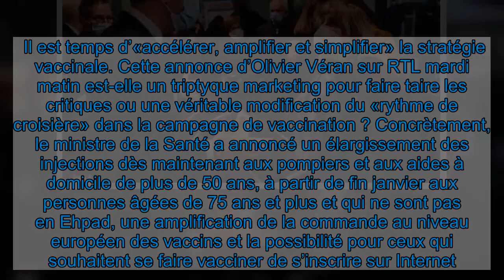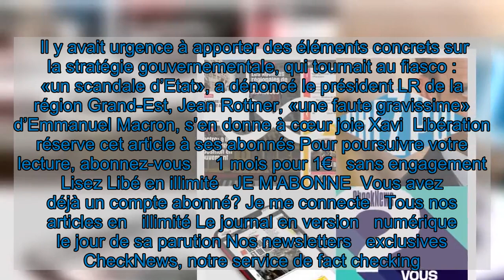Olivier Véran vend son triptyque «accélérer, amplifier et simplifier» pour sauver la campagne de vac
Face aux critiques virulentes de la stratégie vaccinale du gouvernement, le ministre de la Santé rassemble ses forces de communication pour contre-attaquer. Des réunions de coordination de sont enchaînées pour préparer sa conférence de presse prévue jeudi avec le Premier ministre.    Il est temps d’«accélérer, amplifier et simplifier» la stratégie vaccinale. Cette annonce d’Olivier Véran sur RTL mardi matin est-elle un triptyque marketing pour faire taire les critiques ou une véritable modification du «rythme de croisière» dans la campagne de vaccination ? Concrètement, le ministre de la Santé a annoncé un élargissement des injections dès maintenant aux pompiers et aux aides à domicile de plus de 50 ans, à partir de fin janvier aux personnes âgées de 75 ans et plus et qui ne sont pas en Ehpad, une amplification de la commande au niveau européen des vaccins et la possibilité pour ceux qui souhaitent se faire vacciner de s’inscrire sur Internet.   Il y avait urgence à apporter des éléments concrets sur la stratégie gouvernementale, qui tournait au fiasco : «un scandale d’Etat», a dénoncé le président LR de la région Grand-Est, Jean Rottner, «une faute gravissime» d’Emmanuel Macron, s’en donne à cœur joie Xavi  Libération réserve cet article à ses abonnés Pour poursuivre votre lecture, abonnez-vous     1 mois pour 1€   sans engagement  Lisez Libé en illimité   JE M'ABONNE  Vous avez déjà un compte abonné? Je me connecte   Tous nos articles en   illimité Le journal en version   numérique le jour de sa parution Nos newsletters   exclusives CheckNews, notre service de fact checking